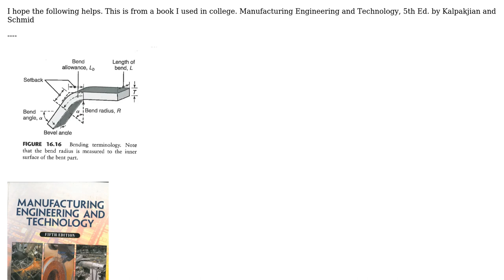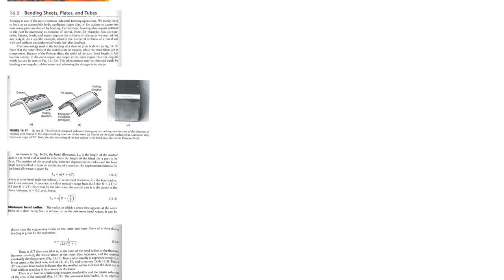Engineering: Sheet Metal Bending: stuck on calculating the minimum radius required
With thanks & praise to God, and with thanks to the many people who have made this project possible! | Content (except music & images) licensed under CC BY-SA | Music | Images & others | With thanks to user wwarriner user user6039980 user Todd Takala and the Stack Exchange Network Trademarks are property of their respective owners. You are responsible for your own actions.